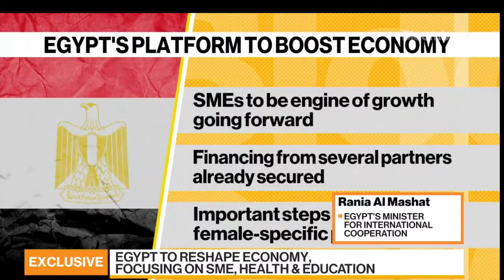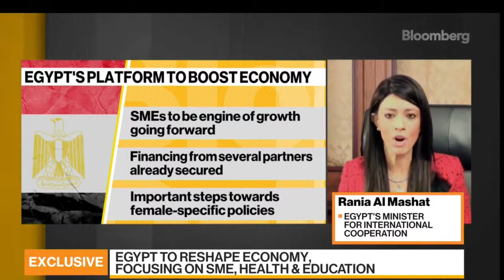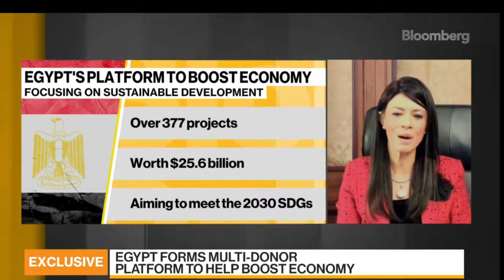H E Dr Rania A Al Mashat x Bloomberg Daybreak Manus Cranny